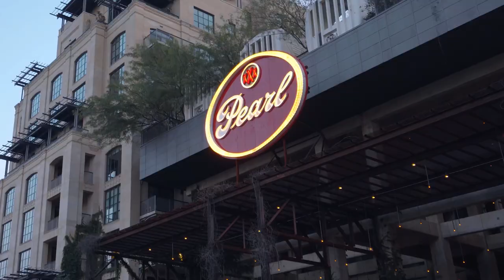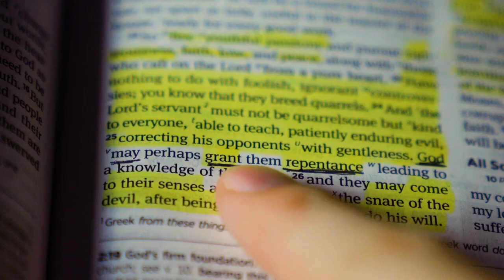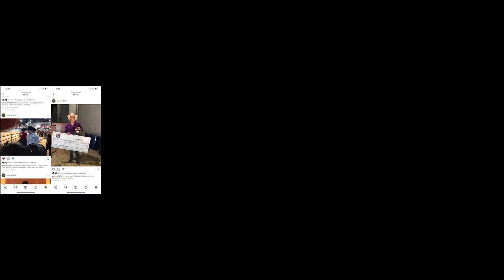My Year 2021 | Cinematic Video